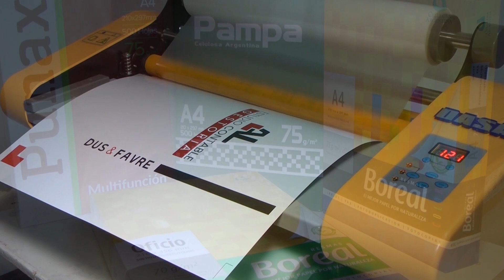2023 10 08 GIMNASIA 1 DEPRO 1